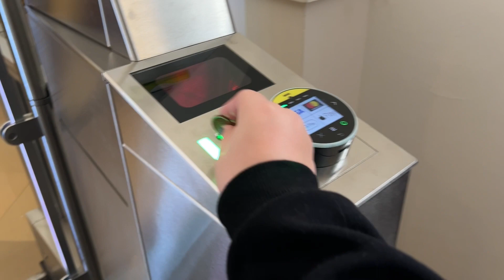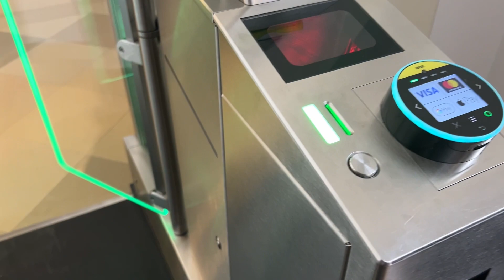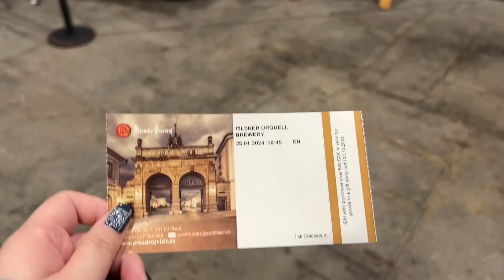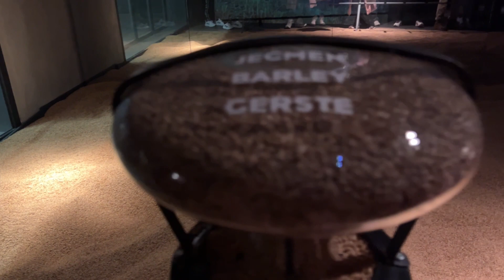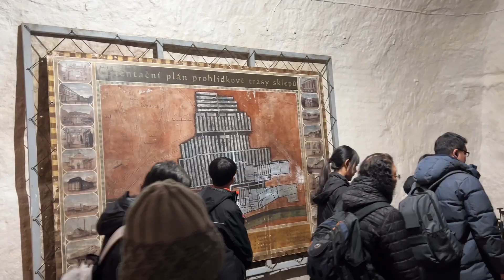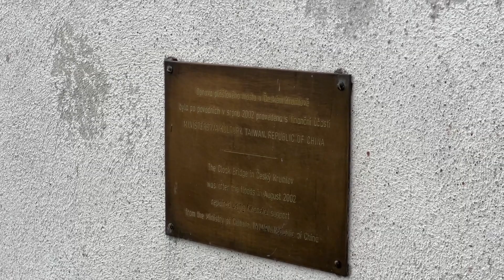奧捷旅遊日記(中)-用喝的溫泉可以治病？！ |卡羅維瓦利溫泉小鎮|瑪麗亞溫泉市|皮爾森啤酒|庫倫諾夫| First time traveling to Austria & Czechia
嘗試喝了傳說中可以治病的溫泉，味道究竟如何呢?
這次喝了現打啤酒，比較沒有苦味而且很順，比罐裝好喝很多耶!
來到了全球最美小鎮之一，風景真的非常漂亮~
穿梭在巷弄間，午後悠閒漫步好愜意~
不過地板不好拉行李，還特地帶過夜小包
也可惜理髮師橋在整修，多繞了點路才上城堡風景，不過一切都是值得的!
那就繼續來看看我在歐洲玩什麼吧!